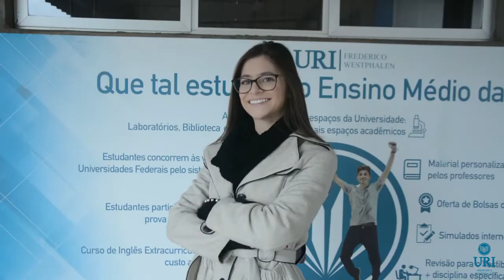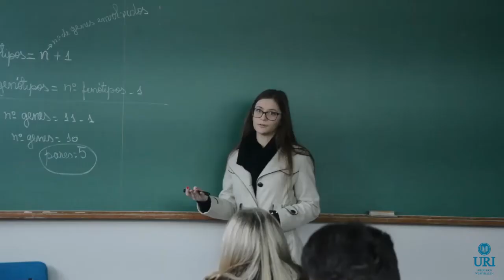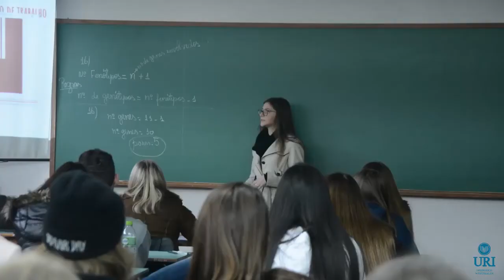Barbara Rigo - ex-aluna da Escola da URI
Entrevista 03 de julho de 2019